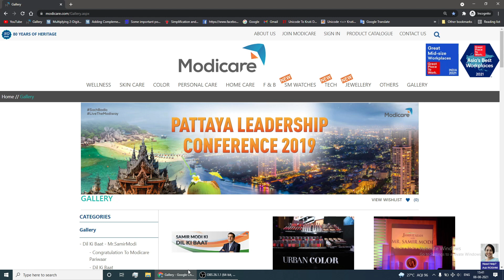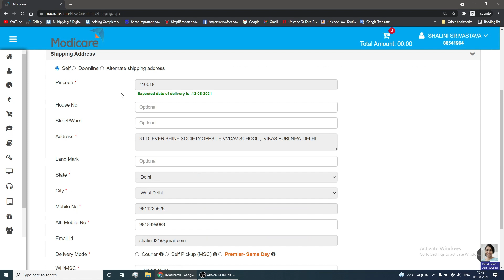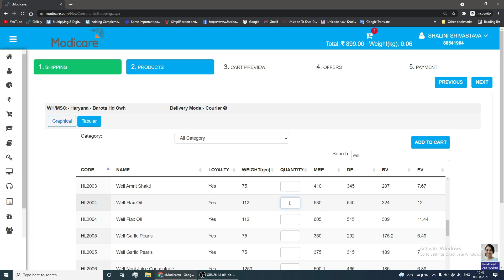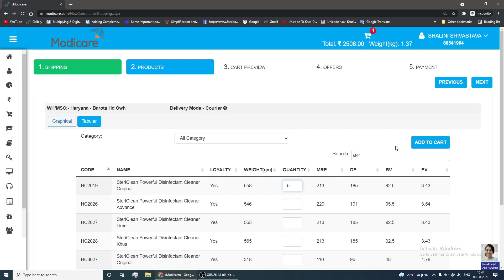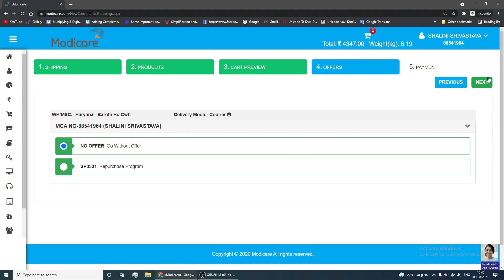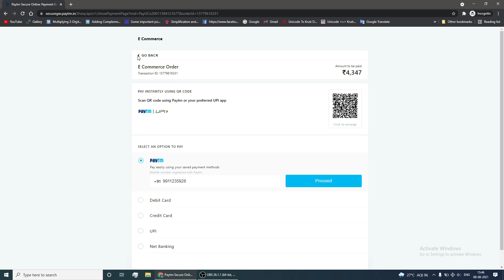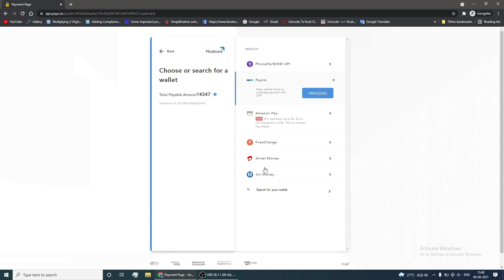How to Redeem your Modicare Loyalty Coupon Online II जाने घर बैठे कैसे Loyalty Coupon Redeem करें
How to Redeem your Modicare Loyalty Coupon Online II आइये जाने घर बैठे कैसे Loyalty Coupon Redeem करें

Great  Business Opportunity to Start Your Own Business, Great Income Opportunity. Be Your Own Boss. Take Control of Your Life of Health And Wealth.

 FIRST DREAM, SECOND THINK,THIRD BELIEVE
AND FINALLY ACT